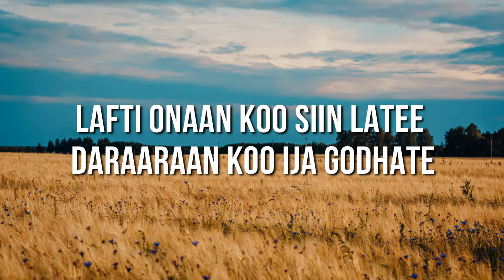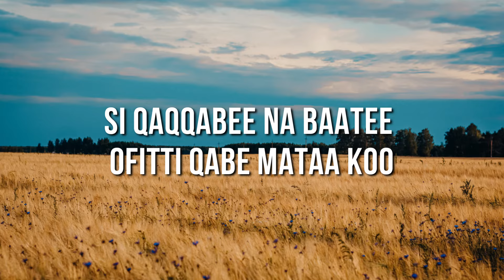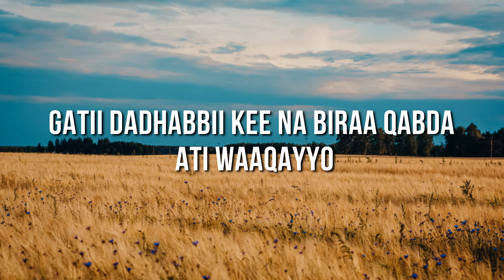MAGARSAA BEKELE - OOLMAA BAAYYEE (Lyrics)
Oolmaa baayyee narraa qabda
Gatii dadhabbii kee na biraa qabda ati Waaqayyo

Lafti onaan koo siin latee
Daraaraan koo ija godhate

Biqilaan koo qummuudee latee margee miseera
Boojuun gurmuun deebi’ee barri weedduu ga’eera

Bara daaddee ijoollummaa isa jette waa’ee koo
Na haamsiste ulfina isa naan jette kakuu koo

Guyyaa rakkoo wawwaannaan situ hirmaate gadda koo
Si qaqqabee na baatee ofitti qabe mataa koo

Araarri kee hammeessu diinota kootii durse
Eegumsi kee naannoo kootii kuufamee na tikse